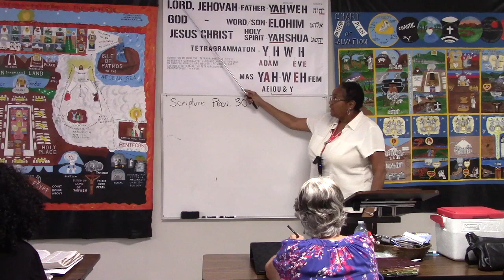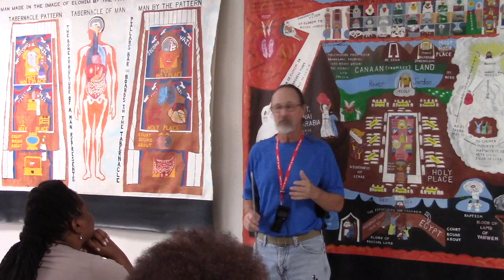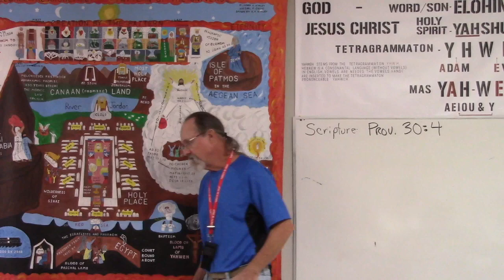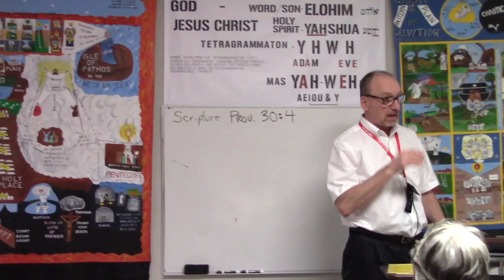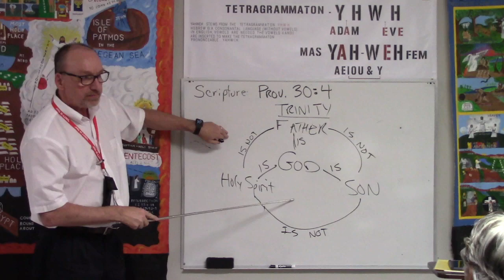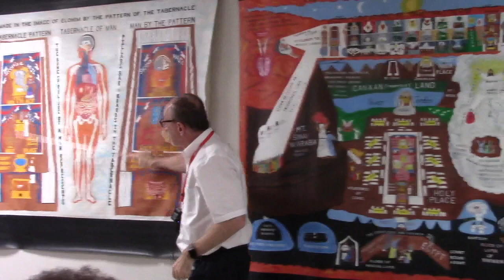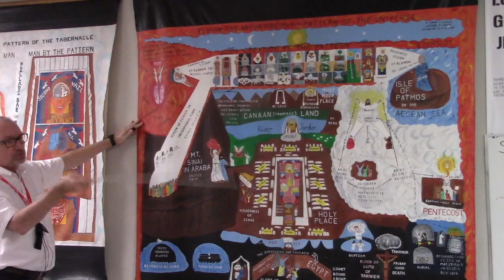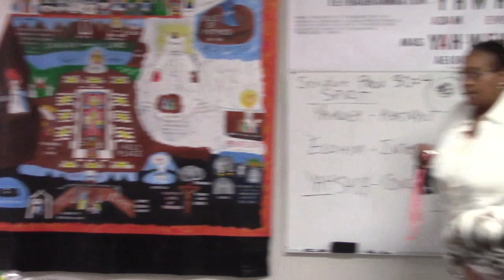Aug 14th, 2019 1st time visitors. Godhead and Cell DNA